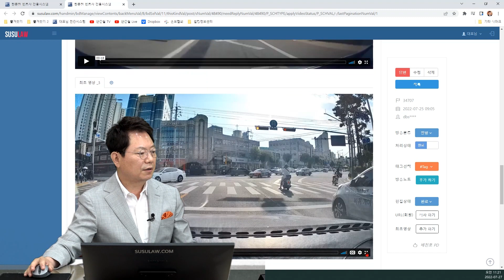16535회. 갓길로 질주하는 레이.. 경찰차에게 바로 잡혔습니다ㅋㅋ 갓길로 달리지 맙시다~~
34707
220727 (수) 오전 생방송
갓길 운전자의 최후 ㅋㅋ

광명 IC나가는 중 레이가 갓길로 질주를 해서 뒤에오던 경찰차에게 잡힘

광명ic 나가는데 갑자기 갓길에서 레이가 엄청난 속도로 질주를 해서 진짜 옆에 오른쪽 조금만 더 붙어 있었으면 다 나갈 뻔 했음

그뒤 경찰차가 맹렬하게 따라와서 잡았음

레이운전자가 정차한 뒤 문을 갑자기 열어서 사고날 뻔

===  3번 영상

갓길은 위급상황에 가는 곳

역광에서도 번호판이 잘 보여야

가히